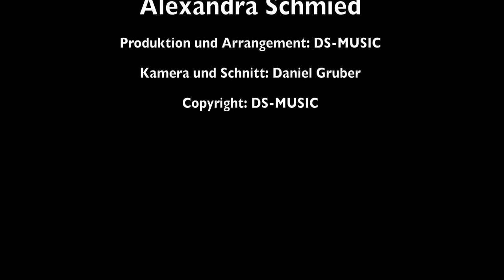Alexandra Schmied - I hob Sehnsucht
Ein Vorgeschmack von Alexandra Schmied`s neuem Album 2022 - I hob Sehnsucht.
Die Oberpfälzerin ist bekannt aus dem Musikantenstadl  - war Grand Prix der Volksmusik Finalistin - und ist stolze Herbert Roth Preisträgerin.